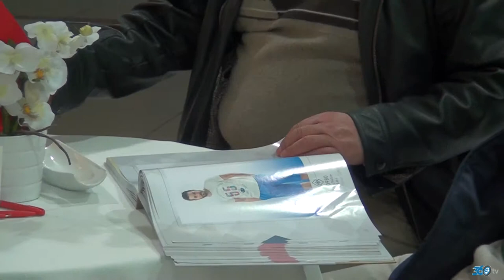Özkan Underwear - Linexpo 2016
Özkan Underwear firması için Linexpo 2016 fuarında yapmış olduğumuz fuar tanıtım filmi